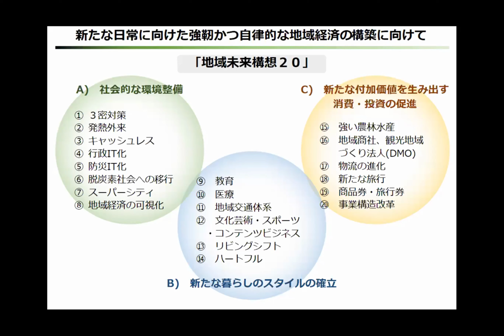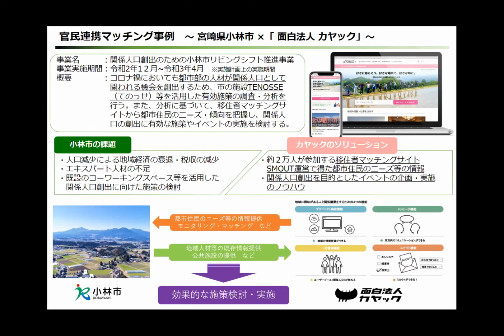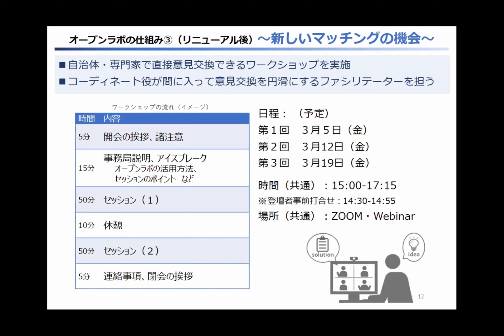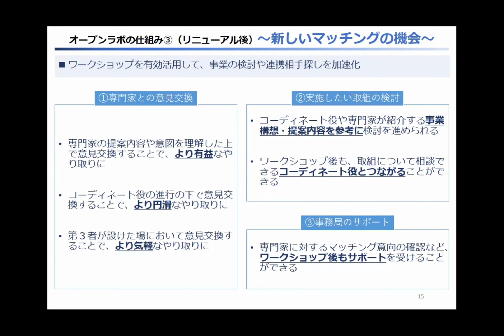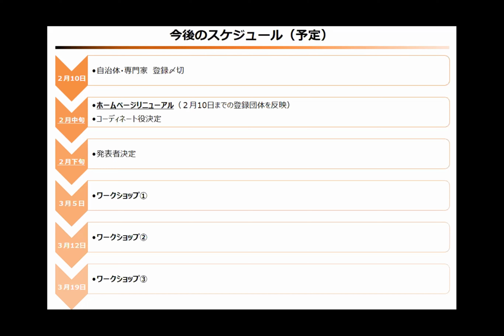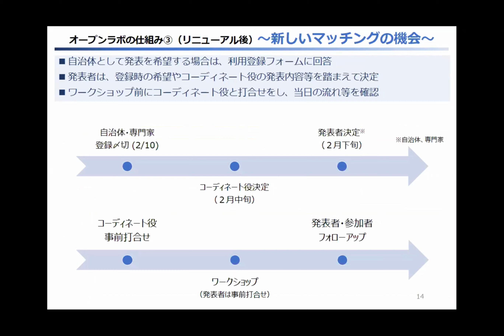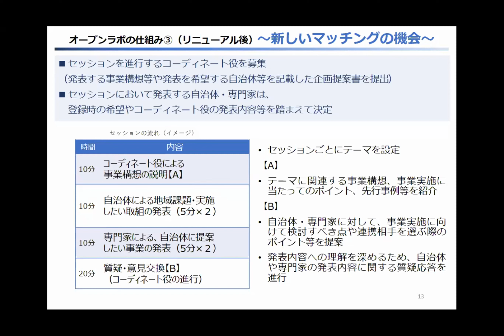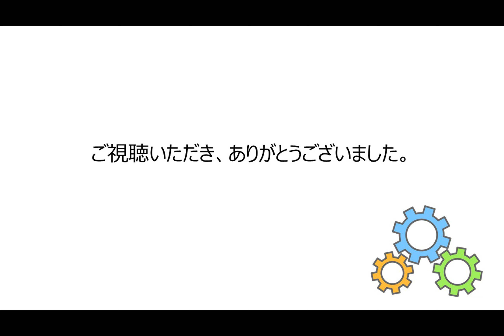【リニューアルオープン】「地域未来構想２０ オープンラボ」Web説明会（自治体）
2021年２月２日に実施しました
【「地域未来構想２０ オープンラボ」WEB説明会（自治体）】
の動画になります。
詳細は地方創生のホームページをご覧ください。